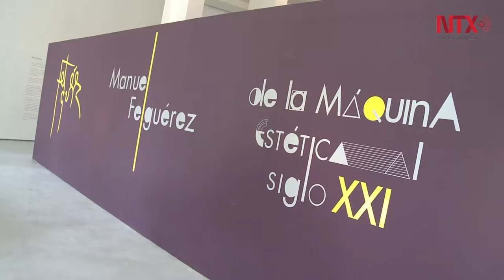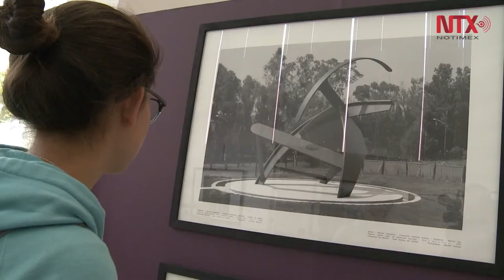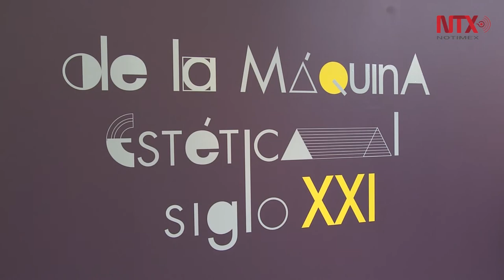"Manuel Felguérez. De la Máquina Estética al siglo XXI", retrospectiva del maestro zacatecano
82 obras del artista plástico que reúne trabajo realizado entre 1973 y 2016